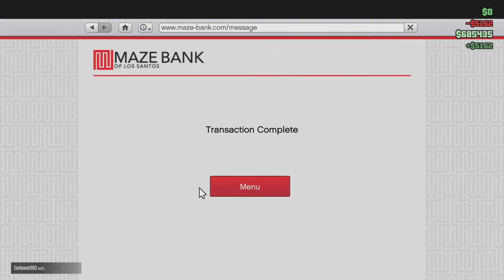Grand Theft Auto Online PS4 Gameplay HD - Part 10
GTA Online PS4 version, Grand Theft Auto Online HD (GTA V / GTA 5) Multilayer Free Roam Mode Gameplay [No Commentary]
Played by Ryan (SpottinGames) on the Playstation 4.

Grand Theft Auto Online Gameplay
Grand Theft Auto V Online Gameplay
Grand Theft Auto 5 Online Gameplay
Grand Theft Auto Online Multiplayer Gameplay